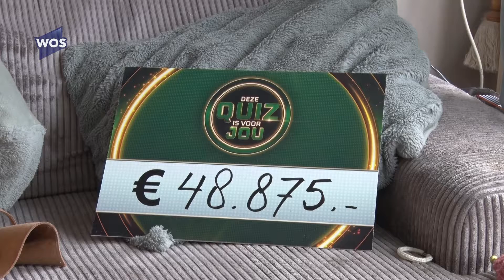Mol-coryfeeën verdienen halve ton voor Naaldwijkse moeder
De Naaldwijkse Monique Blaauw heeft een grote stap kunnen zetten om haar dochters geopereerd te krijgen bij specialisten in Barcelona. Haar crowdfundingsactie om 160.000 euro bijeen te krijgen heeft zaterdag een impuls van bijna een halve ton gekregen in een televisiequiz van Linda de Mol op SBS6.